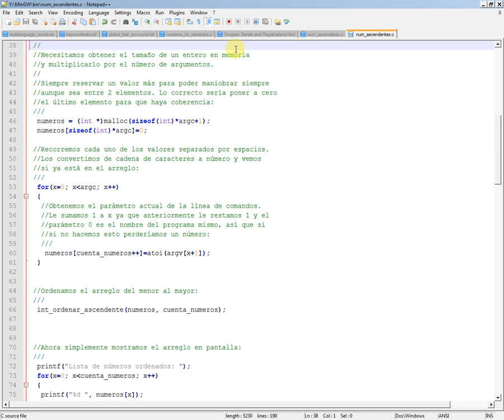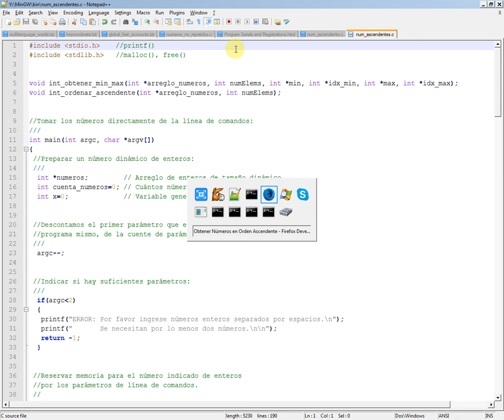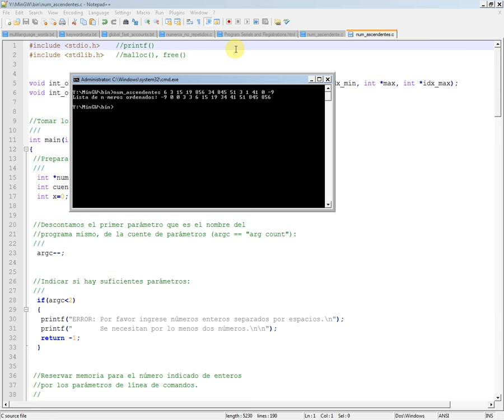Obtener Números en Orden Ascendente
Programa en C para obtener una lista de números en orden ascendente. Muestra cómo compilarlo y correrlo.